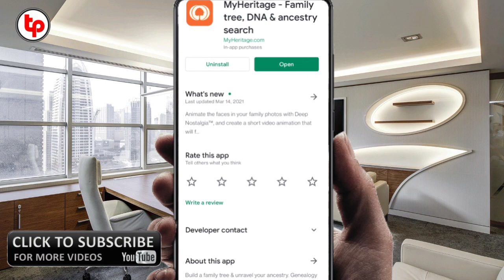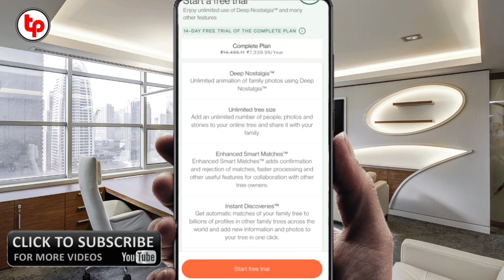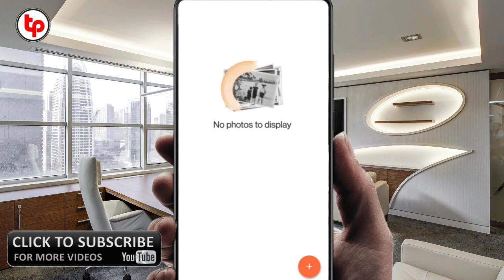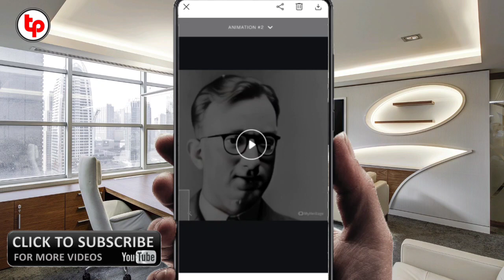my heritage app | my heritage animation | how to use my heritage app | my heritage app free use kare